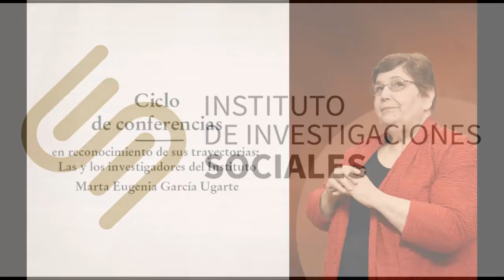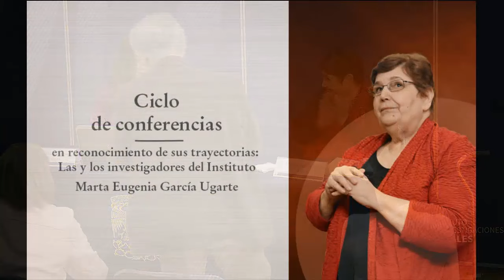2° Ciclo de Conferencias. En reconocimiento a sus trayectorias: Marta Eugenia García Ugarte.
En el marco de la 6a Semana Nacional de las Ciencias Sociales del COMECSO.

2° Ciclo de Conferencias. En reconocimiento a sus trayectorias: Las y los investigadores del Instituto.

Marta Eugenia García Ugarte.

Modera y Comenta: Karina Bárcenas Barajas.

Producción y realización de streaming: Mtro. Javier Alcántara, IISUNAM
Control de Cámaras: Tonathiu Pitol